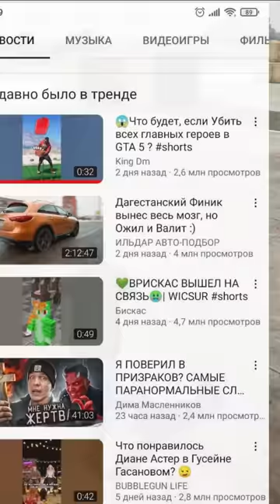Что будет, если Убить всех главных героев в GTA 5